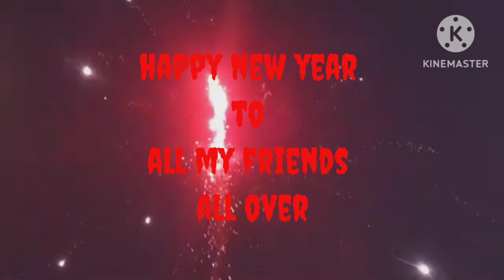happy new year 2023/नया वर्ष मुबारक 2023/news & veiws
happy new year 2023/नया वर्ष मुबारक 2023
happy new year to all my friends all over india & outside through out the world...may 2023 brings prosperity & good health ...